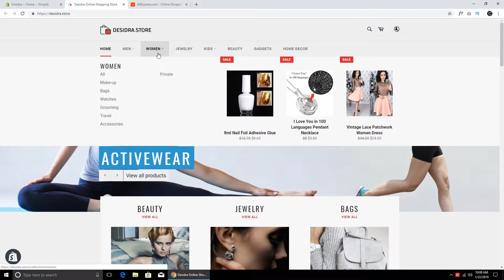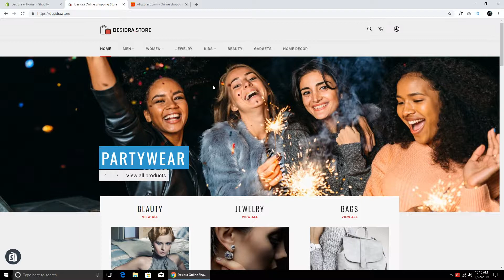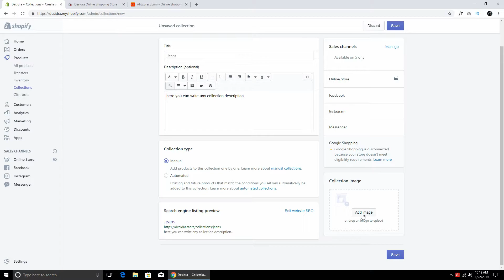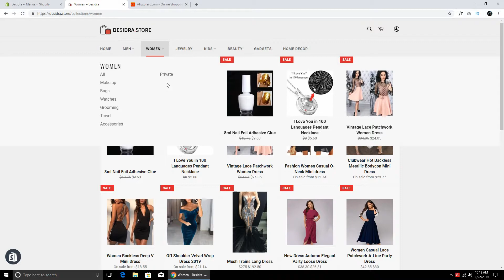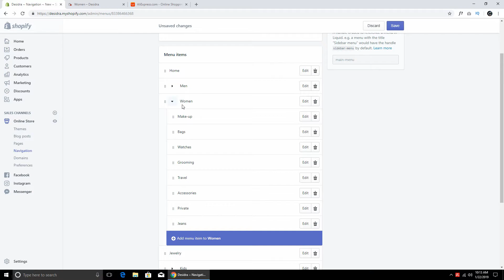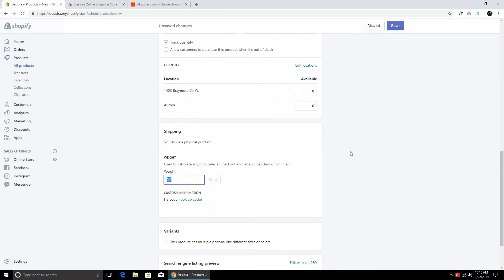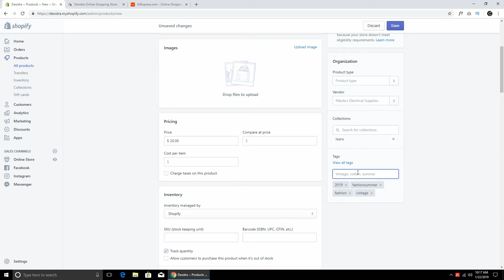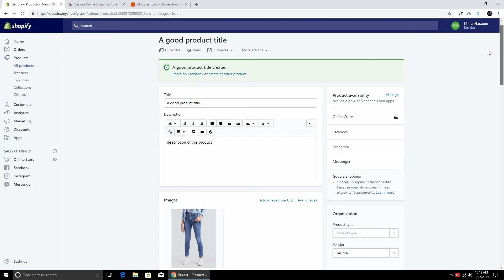How to Create Collections & add Products to Shopify Website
This tutorial explains how you can create a new collection and add that collection to the navigation of your shopify store. Once the collection is created we will create a product and then add that product to that collection.
Step 1: Create a new collection
Step 2: Link collection to site navigation
Step 3: Add product to the collection manually